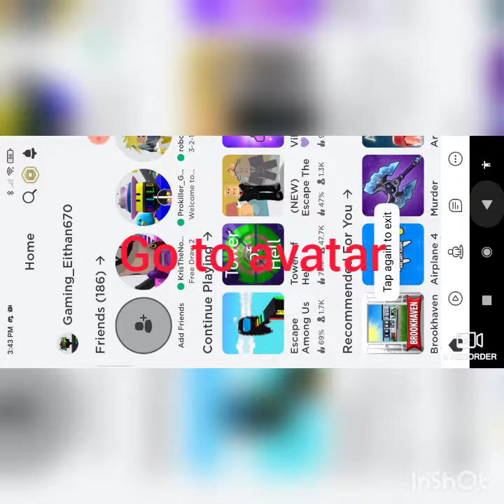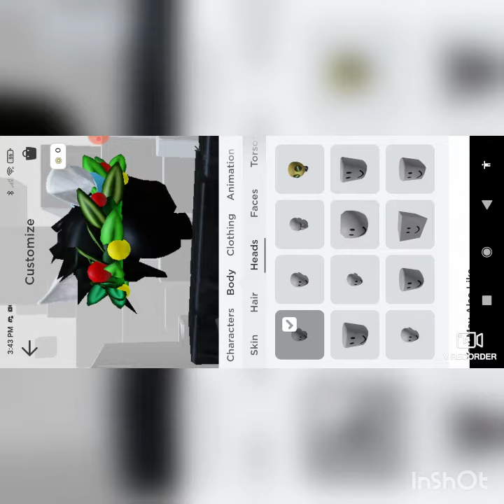how to get a free headless